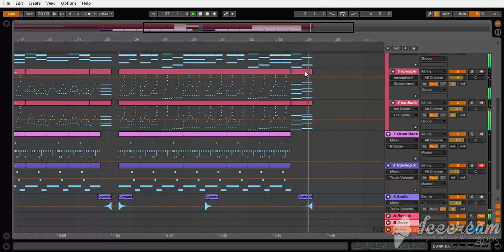Bebe Rexha - Not 20 Anymore -Ableton remake (Half Instrumental)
this is my remake of Bebe Rexha's new song Not 20 Anymore...

not 20 anymore karaoke/instrumental

Hello, I am Ibnul Aftab. Welcome to this channel! I love making instrumentals and I'm really passionate about music. Along with releasing original music, I strive hard to prove quality instrumentals of new and trending songs. If you want a karaoke version of any songs, leave a request in the comments. Have a great day and check the channel out! It keeps me motivated.